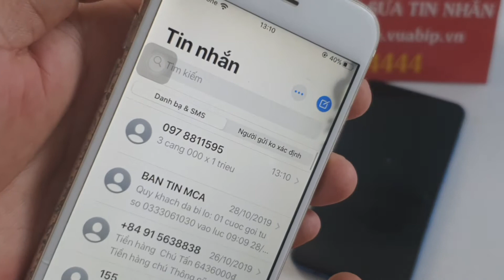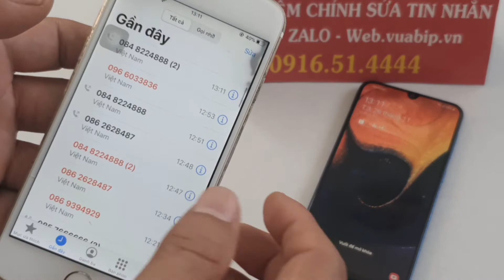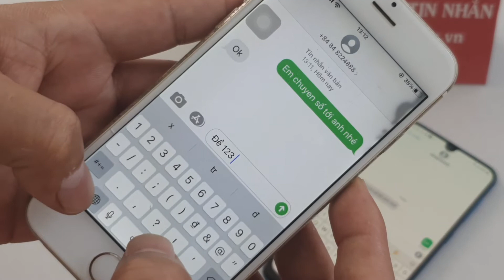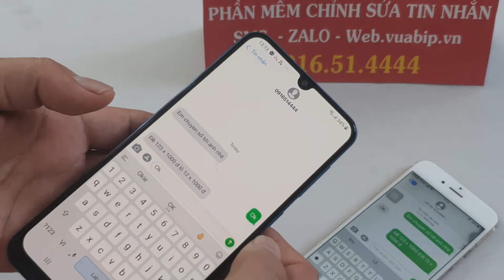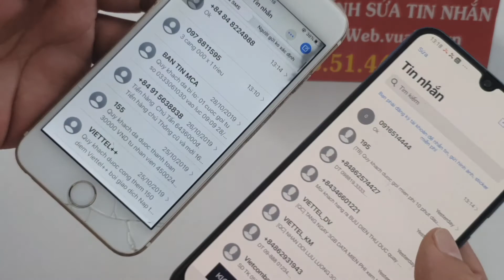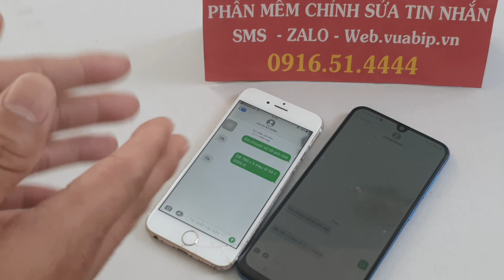Phần Mềm Đánh Lô Đề Mới Nhất | Thế Hệ Mới Đưa Bạn Về Bờ An Toàn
Phần Mềm Đánh Lô Đề Mới Nhất | Thế Hệ Mới Đua Bạn Về Bờ An Toàn
Lô đề bịp Phần Mềm Chỉnh Sửa Tin Nhắn mới nhất  | Cài Phần Mềm Sửa Tin Nhắn Vào Điện Thoại
Phần Mềm Chỉnh sửa tin nhắn mới nhất của trung tâm ứng dụng
Lô Đề Bịp | Phần Mềm Chỉnh Sửa Tin Nhắn Thế Hệ Mớiphần mềm chúng tôi có thể cài đặt vào tất cả các dòng điện thoại đời cao việc ra đời phần mềm mới này sẽ rất thuận tiện cho anh em khi sử dụng vì nó được cài trực tiếp vào điện thoại của các bạn.
phần mềm chỉnh sửa tin nhắn này phù hợp cho anh chơi lô đề bịp  anh em chơi các độ bóng đá  anh em muốn chỉnh sửa nội dung tin nhắn văn bản như sửa nội dung nợ xấu ..vvvv...
phần mềm chỉnh sửa tin nhắn mới này của chúng tôi này khi chỉnh sửa máy sẽ không báo sáng thời gian trùng khớp giờ khi sửa cũng như bắt đầu chỉnh sửa
khi các bạn có nhu cầu cài đặt phần mềm các bạn sẽ được tư vấn và test trước phần mềm
với đội ngũ nhân viên kỹ thuật cao của chúng tôi sẽ tư vấn  cài đặt nhanh nhất cho các bạn
☞ WELCOME TO Thủ Thuật Hay Và Vlog YOUTUBE CHANNEL
Thủ Thuật Hay và Vlogs là kênh Youtube thương hiệu của chúng tôi. Trên kênh chúng tôi kinh doanh đồ chơi cờ bạc bịp mới nhất, dụng cụ đánh bài bịp An Toàn - Hiệu Quả.

© Bản quyền thuộc về THỦ THUẬT HAY VÀ VLOGS
© Copyright by THU THUAT HAY VA VLOGS ☞ Do not reup